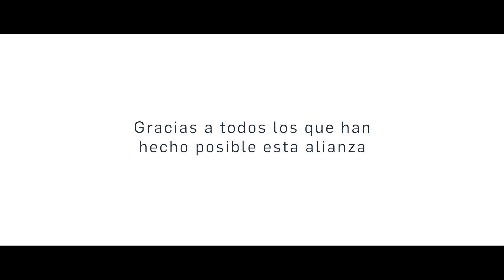Cepsa: la historia de la mayor alianza para descarbonizar el transporte aéreo.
🤝 Hoy venimos a contarte la historia de la mayor alianza con las principales aerolíneas nacionales e internacionales para descarbonizar el transporte aéreo. ¿Quieres saber más?